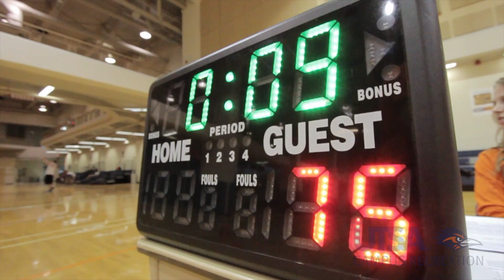UTSA Campus Recreation Fall 2012 Review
Welcome back to UTSA Campus Recreation Spring 2013!  Here is a small video recap of Fall 2012.